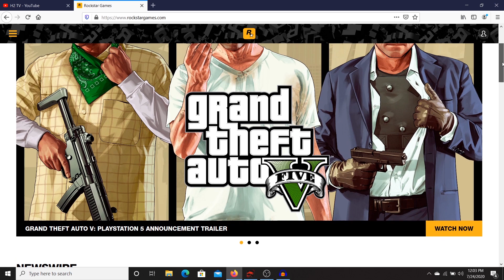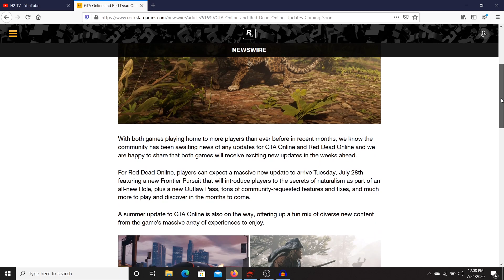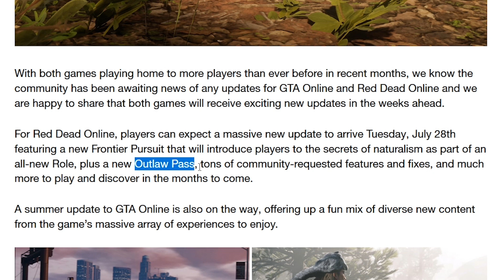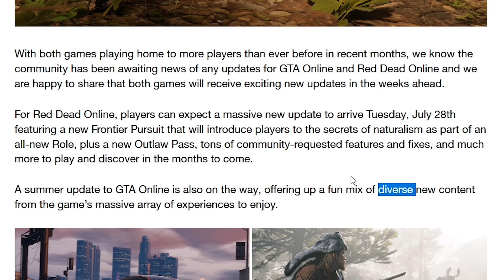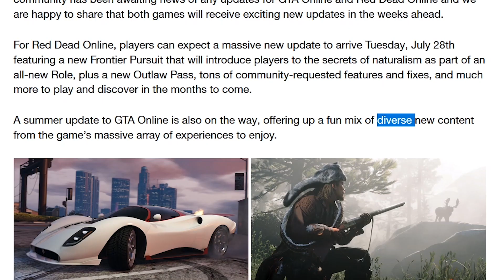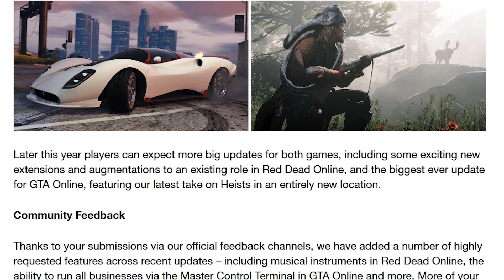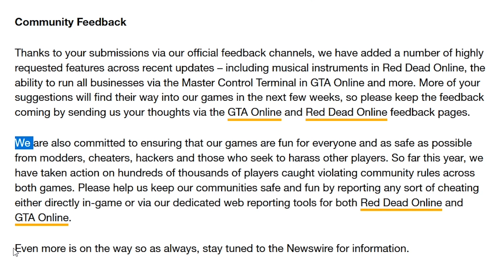NEXT DLC UPDATE ANNOUNCED FROM ROCKSTAR for GTA Online and Red Dead Online!!!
July 24 2020 Announcement from Rockstar on the next DLCs coming to GTA Online and Red Dead Online